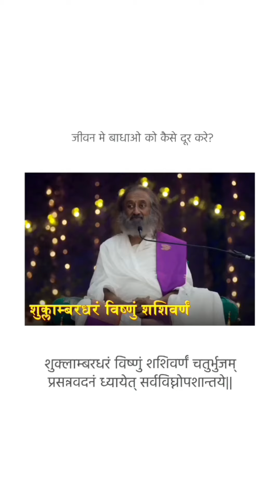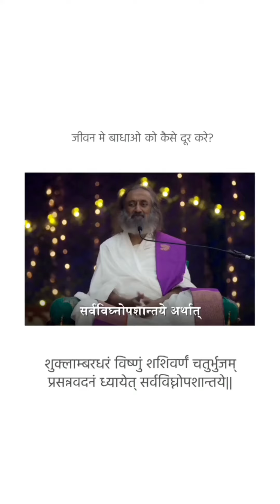जीवन मे बाधाओ को कैसे दूर करे?